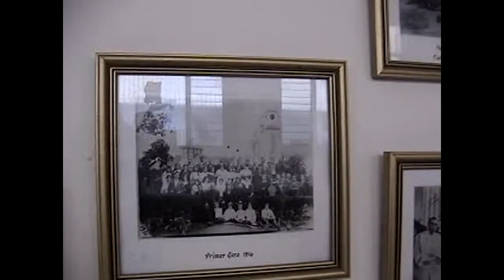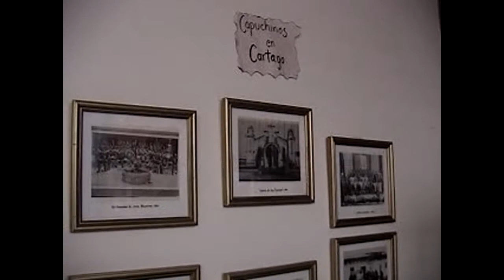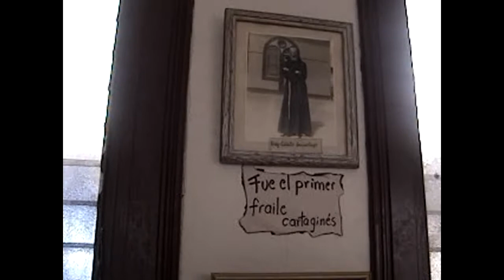Paseo por El Museo Franciscano